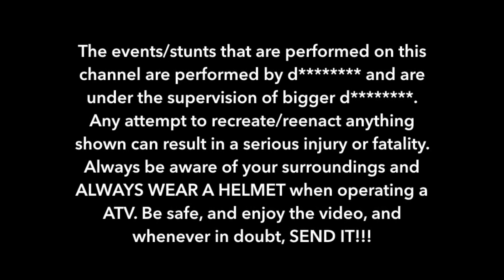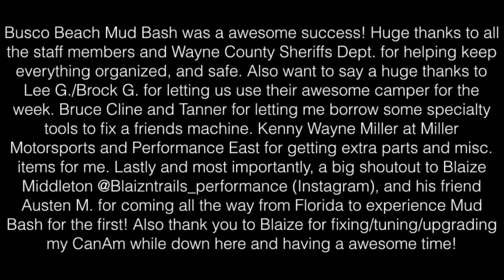Big Bores, Nitrous, Busco Beach Mud Bash!!!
It's that time of year again! Busco Beach annual Mud Bash has finally arrived and we couldn't be more excited for it. My buddy Blaize Middleton w/ Blaizntrails Performance came all the way from south Florida to experience it for the first time. He also brought his dyno and we spiced up a few things and fix some tuning related issues. HUGE thank you to Blaize for taking care of my machine and sharing tuning related knowledge! Also huge shoutout to Lee G. and Brock G./Jenna T. for letting us use the awesome camper to relax and refresh at the end of every day! Enjoy this short, action packed recap of how the event went via our perspective.

-252 OFFROAD
-Michael H.